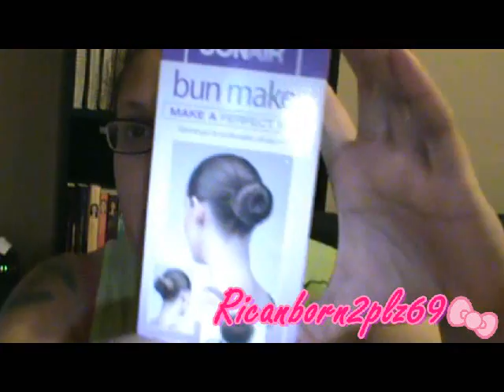MINI WALGREENS HAUL 2012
FTC:all items mentioned were purchased by me and one was purchased for me :)